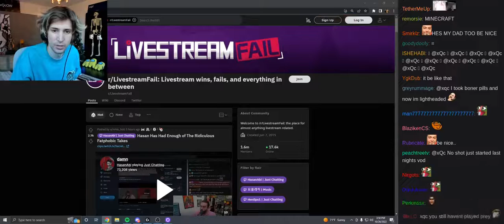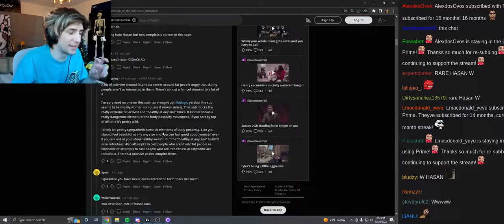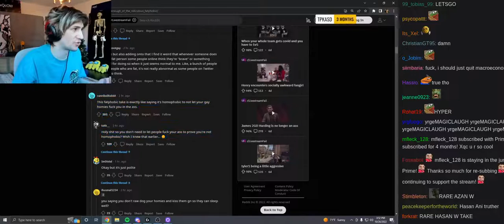xQc reacts to Hasan's take on Twitter warriors calling every preference a phobia